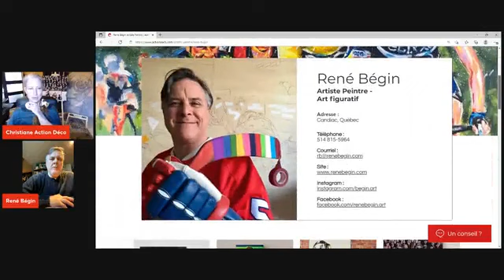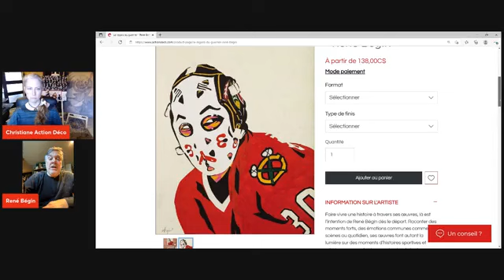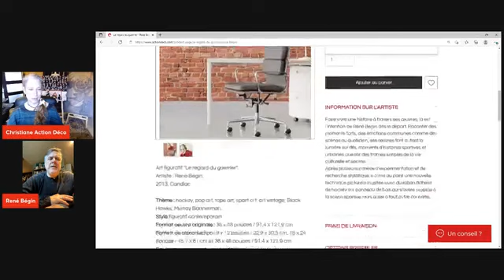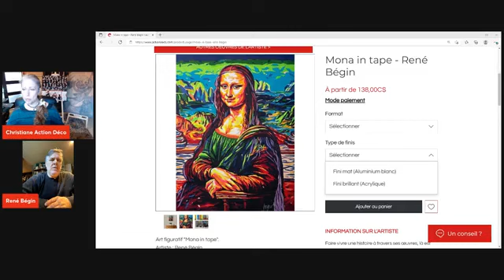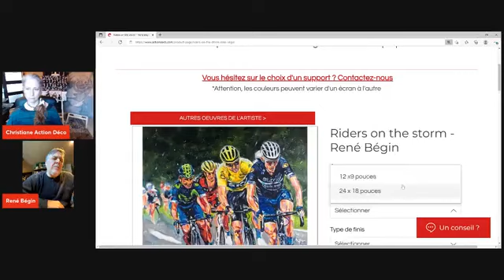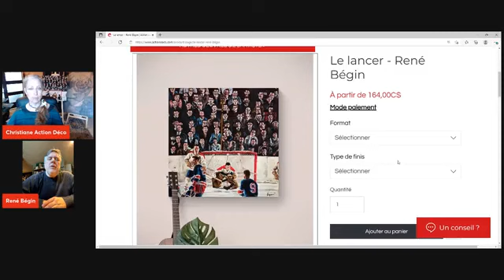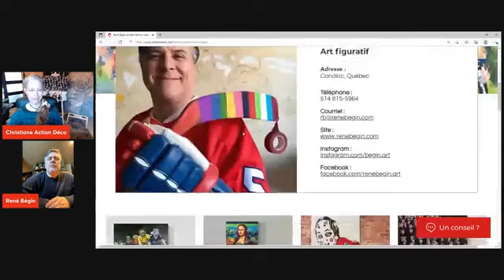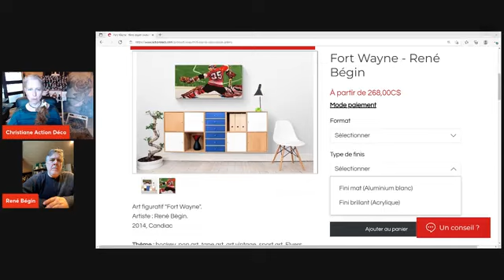Interview avec l'Artiste peintre René Bégin pour Action Déco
Faire vivre une histoire à travers ses œuvres, là est l’intention de René Bégin dès le départ. Raconter des moments forts, des émotions communes comme des scènes au quotidien, ses œuvres font autant la lumière sur des moments d’histoires sportives et urbaines que sur des trames simples de la vie culturelle et sociale.

Après plusieurs années d’expérimentation et de recherche stylistique, il a mis au point une nouvelle technique picturale inusitée avec du ruban adhésif de hockey sur panneau de bois qui s’avère propice à la scène sportive mais aussi à tout autre contexte.

En jumelant la ligne franche et claire du ruban avec le trait furtif et inégal du pinceau, il réalise des toiles vives et colorées obtenant alors un rendu tout à fait inusité. Il a beau partir d’un cadre anticipé, les accidents de parcours sont légion laissant le champ libre aux gestes imprécis l’entraînant sur des avenues à première vue déroutantes mais souvent pertinentes et inattendues. Certaines œuvres sont conçues juste en ruban, d’autres uniquement en acrylique alors que le reste résulte d’un mix des deux techniques. Le but toujours de suivre une trajectoire différente pour chacune de mes œuvres. Je fuis autant que possible la recette facile…

Il définit son style comme un genre figuratif contemporain qui flirte avec le pop-art et l'art vintage. Il s’inspire beaucoup de l'histoire contemporaine des années '50 à aujourd'hui. Il aime cerner l’humain, il n’est donc pas rare qu’il mette des foules en scène. Ses influences sont marquées par les transformations sociales des années ’60 donc les JFK, Beatles principalement Paul McCartney et l’expo67. Au niveau artistique, il sera grandement influencé par les peintres-illustrateurs des années ‘50-60 dont Bernie Fuchs, George Bartell et Giorgio Olivetti qui ont marqué les affiches publicitaires avant la domination de la photographie. Les artistes Edgar Degas, Russel Hoban, Andy Warhol, Serge Lemoyne, Léo Ayotte, Jean-Paul Lemieux, Edmund Alleyn, et plus récemment les Voka, Randy Saxton, Michael Carson, Kim Cogan, Iris Scott ainsi que l’artiste du papier Claude Lafortune et le sculpteur Duane Hanson complètent ses grandes sources d’inspirations et de motivations artistiques.